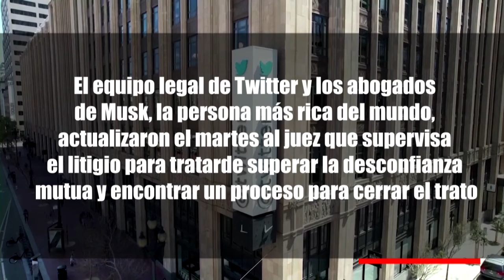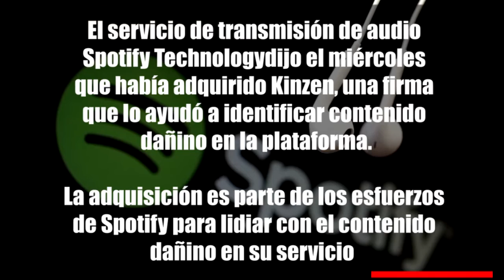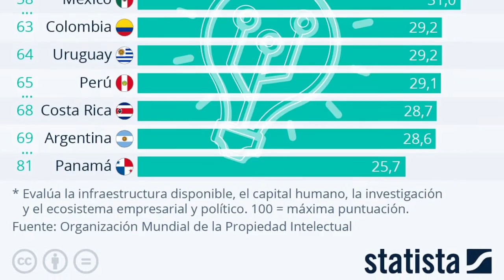DATO MATUTINO| APPLE Y EL USB-C | CONTINUA ELON MUSK VS TWITTER | CAEN LAS GANANCIAS DE SAMSUNG| 207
APPLE APOSTARÁ AL USB-C PARA TODOS SUS DISPOSITIVOS

Es probable que el próximo iPhone de Apple esté equipado con carga USB-C en lugar de su sistema Lightning patentado, dijeron los analistas

Se produce después de que los legisladores del Parlamento Europeo aprobaran una ley que exige que los productos electrónicos vendidos en la Unión Europea estén equipados con un puerto de carga USB tipo C para fines de 2024
De hecho, hay rumores de que Apple está explorando USB-C para el iPhone 15, que es como podría llamarse el próximo dispositivo si continúa la convención de nomenclatura tradicional

Los analistas dijeron que el cambio de Apple a USB-C probablemente será para el mercado global, incluido EE. UU., en lugar de solo para la UE

ELON MUSK Y TWITTER AÚN NO HAN LLEGADO A UN ACUERDO PARA PONER FIN AL LITIGIO

Elon Musk y Twitter aún no han llegado a un acuerdo para poner fin al litigio y despejar el camino para cerrar su trato de 44.000 millones de dólares por la plataforma de redes sociales, dijeron a Reuters dos fuentes familiarizadas con el litigio.

El equipo legal de Twitter y los abogados de Musk, la persona más rica del mundo, actualizaron el martes al juez que supervisa el litigio para tratar de superar la desconfianza mutua y encontrar un proceso para cerrar el trato

GANANCIAS TRIMESTRALES DE SAMSUNG CAERÁN UN 25%, LA PRIMERA CAÍDA EN CASI TRES AÑOS

Es probable que las ganancias disminuyen un 25% a 11,8 billones de wones: Refinitiv SmartEstimate

Esta sería la ganancia trimestral más baja desde el primer trimestre de 2021

Las ganancias de chips del tercer trimestre caerán un 32%: estimaciones de los analistas

Las ganancias del negocio móvil podrían caer un 17%: estimaciones de los analistas

SPOTIFY ADQUIERE FIRMA QUE DETECTA CONTENIDO DAÑINO

El servicio de transmisión de audio Spotify Technology SA dijo el miércoles que había adquirido Kinzen

Una firma que lo ayudó a identificar contenido dañino en la plataforma.

La adquisición es parte de los esfuerzos de Spotify para lidiar con el contenido dañino en su servicio

PROGRESO TECNOLÓGICO: PAÍSES MÁS INNOVADORES DE AMÉRICA LATINA

Chile se ubica en el primer lugar de las economías más innovadoras de América Latina, según los resultados del Índice Mundial de Innovación 2022, elaborado cada año por la Organización Mundial de la Propiedad Intelectual (OMPI).

De un total de 16 países evaluados en la región, *Chile obtuvo una puntuación de 34 sobre 100, situándose entre los 50 mejores del mundo. Con 32,5 puntos, Brasil se posicionó por primera vez en el top 3 latinoamericano, desbancando a México, con 31. A pesar de tener un rendimiento menor en comparación con otras regiones, Colombia (63º), Perú (65º) y Argentina (69º)* fueron los países que más subieron en esta edición del índice, situándose entre los 70 primeros a nivel global.

América Latina registró el mayor aumento de operaciones de capital riesgo en el mundo en 2021. Sin embargo, el informe destaca que la financiación de la innovación tiende a ser más difícil en períodos de crisis económica, por lo que se espera una desaceleración de las inversiones de capital riesgo en la región para 2022.